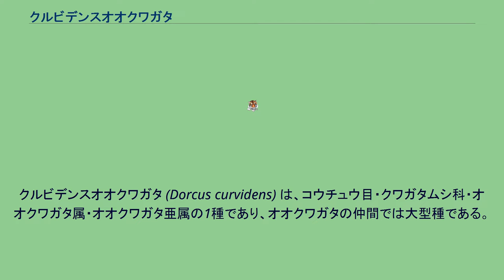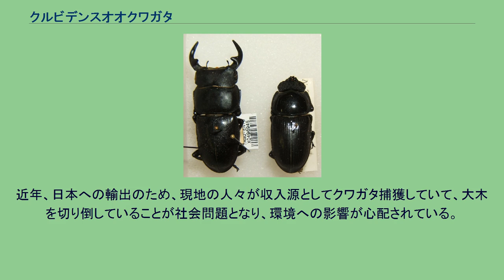クルビデンスオオクワガタ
クルビデンスオオクワガタ (Dorcus curvidens) は、コウチュウ目・クワガタムシ科・オオクワガタ属・オオクワガタ亜属の1種であり、オオクワガタの仲間では大型種である。
種小名のcurvidensとは「曲がった歯の」という意味である。
オスの体長は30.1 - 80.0mm、メスの体長は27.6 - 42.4mm。
分布する地域によって体の大きさ、体形、歯形に違いがみられるが、名前の通り、内歯（内側のトゲ）がひねり曲がったようなラインが明確である。
個体差も大きいが、標高の高い地域の方が大型になる傾向がある。
以前に同一種の別亜種とされていたホペイオオクワガタと比べて、体の光沢が強く、大アゴが発達していて、跗節（爪を含む短い節が連続している部分）が細い。
インド北部、ネパール、ブータン、ミャンマー、タイ北部、ラオス、ベトナム北部、中国南部 標高が高い地域に生息していて、生息地域は広いが個体数は少ない。
成虫は、夜行性で、広葉樹の樹液を餌としている。
成虫での寿命は2 - 4年である。
オスは樹液が出る大木の洞を縄張りにしている。
メスはオスの縄張りや産卵場所を求めて飛び歩き、広葉樹の太い立枯れなどに産卵する。
産卵から孵化までは約1ヶ月。
幼虫は、地上部分の朽木の中で生活し、その朽木を食べて育つ。
生育期間は、生育環境や温度条件、大きさによって幅があり、幼虫期間は半年 - 2年。
蛹から羽化までは約1ヶ月。
以前には同一種の別亜種という説もあったグランディスオオクワガタとはラオスで、ホペイオオクワガタとは中国の広西壮族自治区で、リツセマオオクワガタとはタイ北部で混棲していることから、別種であることが確認されている。
また、アンタエウスオオクワガタとも多くの地域で混棲しているが、幼虫の好む生育環境は異なっている。
近年、日本への輸出のため、現地の人々が収入源としてクワガタ捕獲していて、大木を切り倒していることが社会問題となり、環境への影響が心配されている。